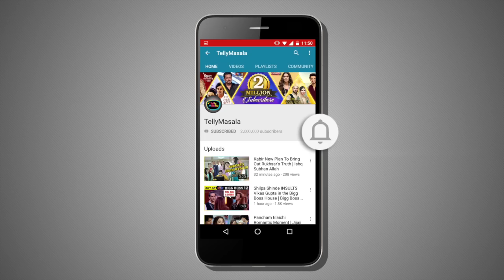Ishqbaaaz Additi Gupta Finally MARRIED To Kabir Chopra | Inside PICTURES AND VIDEOS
Watch the video for Ishqbaaz fame actress Additi Gupta's marriage ceremony. As she got hitched on 12th December with KabirChopra in a private ceremony in Mumbai.